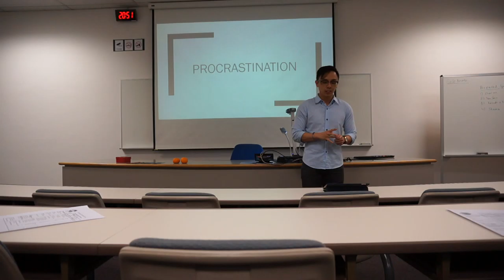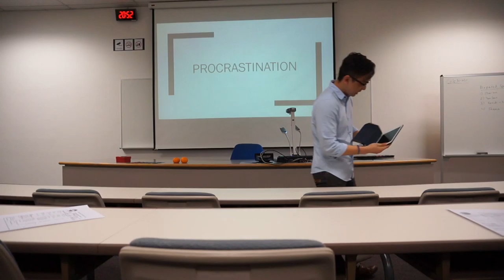SIM Students Toastmasters - Kendrick's P3